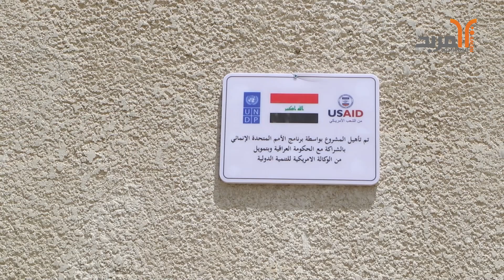بدعم أمريكي وتنفيذ أممي .. افتتاح محطة للمياه في البصرة